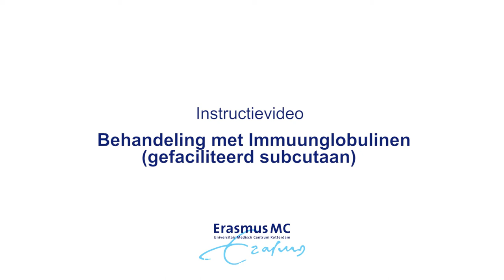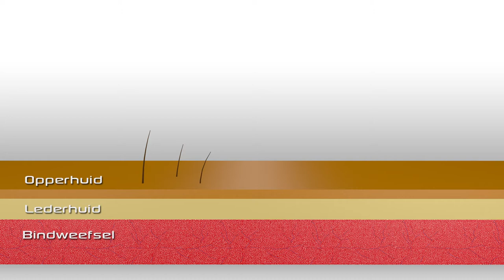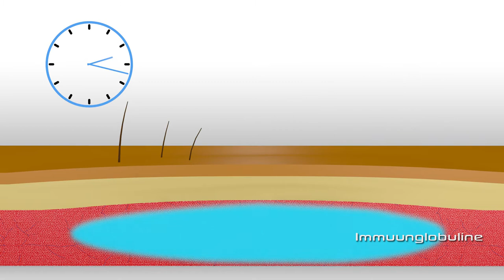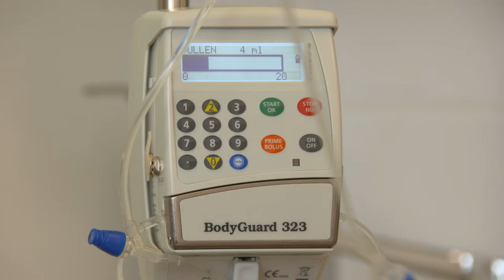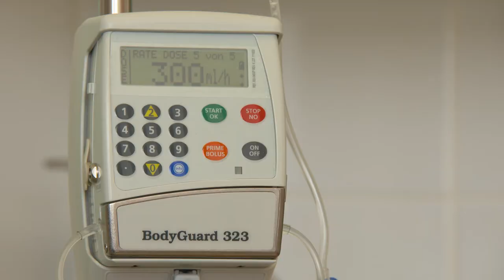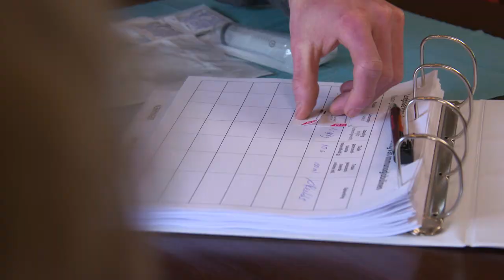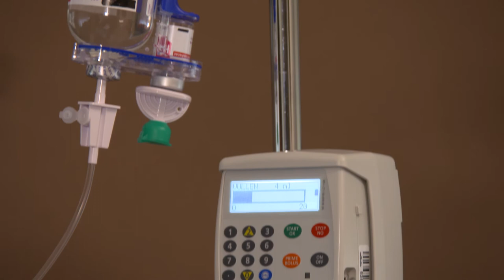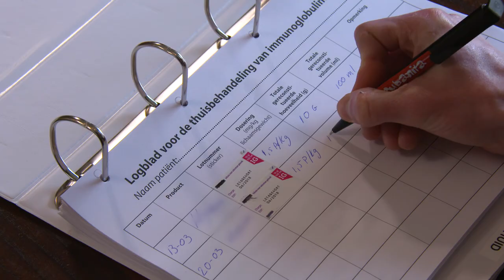Instructiefilm gefaciliteerd subcutane immuunglobuline (fScIg) toediening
Begeleidende tekst: Behandeling met immuunglobulinen (antistoffen) wordt onder anderen toegepast bij patiënten met stoornissen in het afweersysteem die leiden tot veelvuldig terugkerende infecties. Het gaat hierbij om stoornissen in het functioneren van de B-lymfocyten (witte bloedcellen). In deze video wordt een behandeling met immuunglobulinen onderhuids bij een patiënte met een aangeboren afweerstoornis gedemonstreerd. Deze behandeling wordt thuis uitgevoerd. Om voldoende ruimte onderhuids te creëren wordt eerst een eiwit toegediend, waardoor grotere hoeveelheden immuunglobulinen kunnen worden toegediend per infusie.